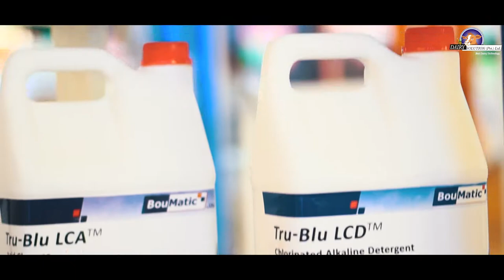International Dairy Expo 2021- (Dairy Farming and Technologies)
The Exhibition of Dairy Technologies by dairy Solutions Pvt. Ltd.  in Lahore on 15th and 16th of September. At Royal Palm, Lahore. Our team members greet you at the stall. It is with your ongoing support and commitment that we are able to provide you with best of technologies and services.